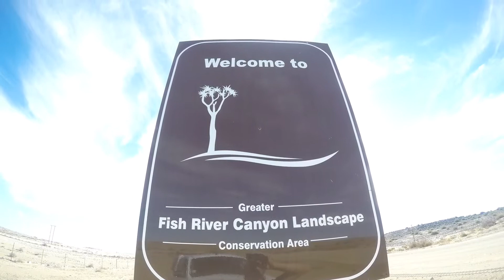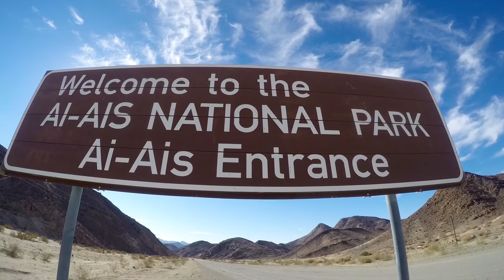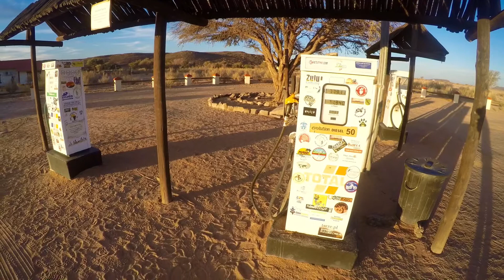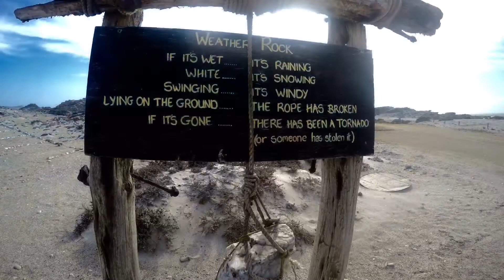Namibia overland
4x4 across the Namibian dunes